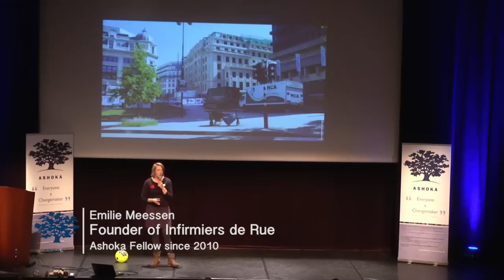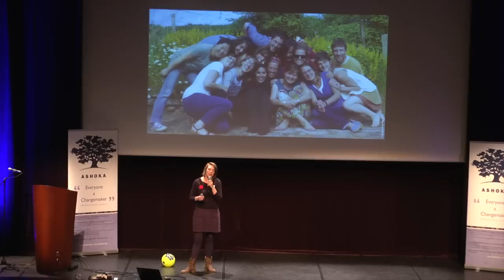Meet Emilie Meessen, founder of Infirmiers de Rue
Ashoka Talks, Brussels, 21st of September 2015. Music by Harold van Lennep.